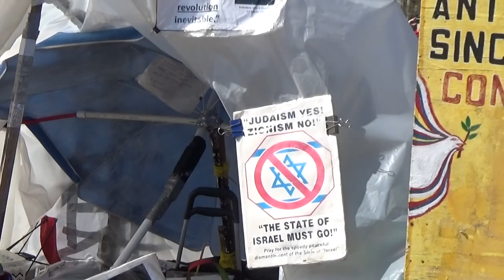Concepcion Picciotto "Conchita" - "The Protester" - Anti-Nuclear White House Peace Vigil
Concepcion Picciotto "Conchita" - "The Protester" - White House Peace Vigil